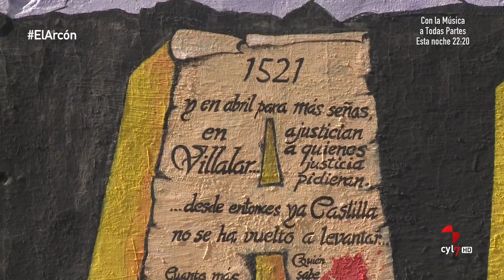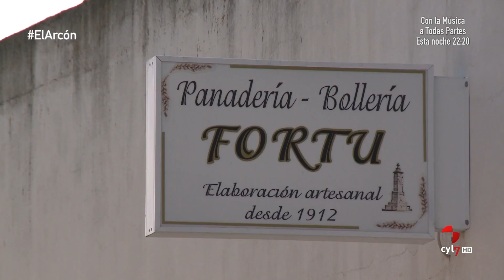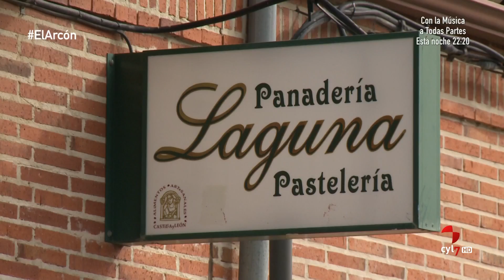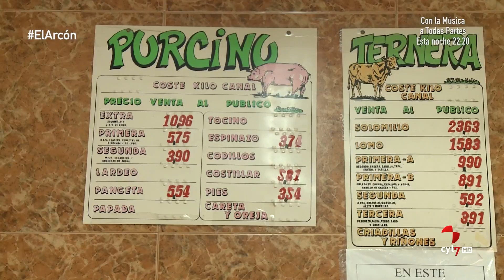El arcón.- (212) Villalar de los Comuneros (I) (Parte 2)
(16/02/2018) El Arcón entra en Villalar, una población vallisoletana que se ha convertido en todo un icono de la comunidad de Castilla y León.

La Guerra de las Comunidades, la batalla que lleva su nombre y los hechos históricos que tuvieron lugar allí han catapultado para siempre a esta pequeña población de apenas 400 habitantes, que no ha perdido su perfil rural ni agrícola y que, una vez al año, cada 23 de abril, recibe a miles de visitantes para festejar en la Campa de Villalar el Día de la Comunidad.